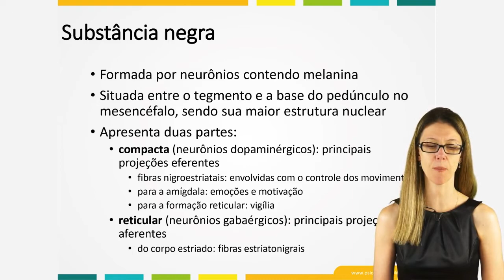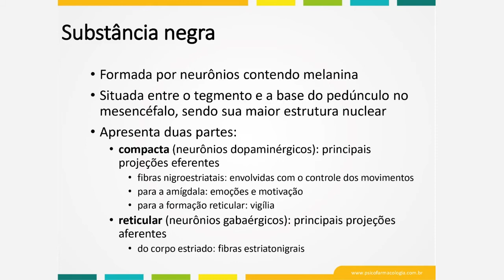Neuroanatomia - Substância Negra - Profa Andrea Jockowiski